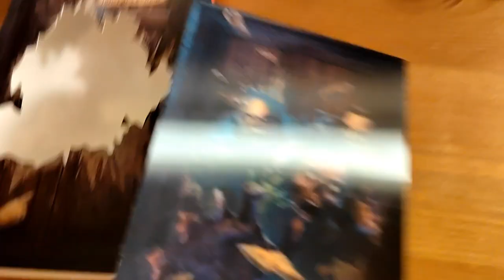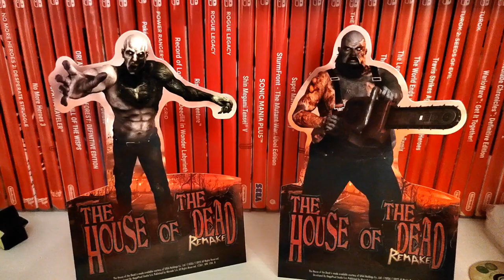THE HOUSE OF THE DEAD REMAKE ¿MERECE LA PENA? ANÁLISIS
Después de estar anunciado durante mucho tiempo y sin saber noticias de este remake, no se hizo esperar y nos llego primero en digital y unas semanas más tarde en físico. En este video encontrar un unboxing de su edición especial para Switch y su posterior análisis. ¿Está a la altura de la saga esta nueva edición?